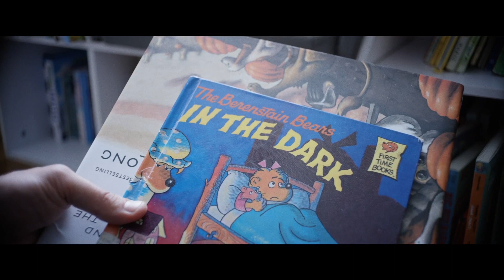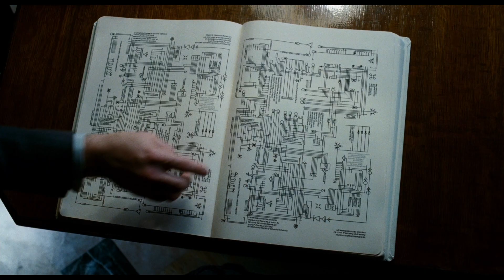The Mandela Effect - Science or Science Fiction?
Is the ‘Mandela Effect’ Science, Science Fiction, or Mass Delusion?
The Mandela Effect refers to a situation in which a large mass of people believes that an event occurred when it did not.
What causes the Mandela Effect and is it real?
Are we, like Neo, living in a Matrix-like computer simulation of reality created by more advanced, possibly post-human beings?